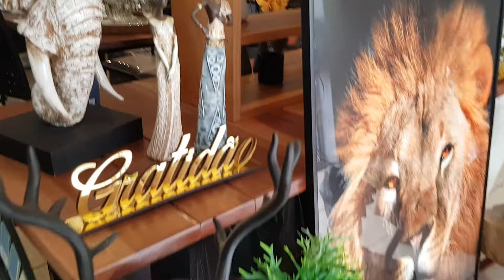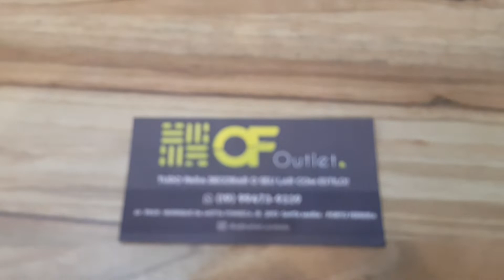LOJA BELÍSSIMA EM PORTO FERREIRA - TOUR EM PORTO FERREIRA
OF OUTLET TUDO PARA DECORAR SEU LAR COM ESTILO - AV. PROF. HENRIQUE DA MOTA FONSECA JR. 2193 SANTA MARIA- PORTO FERREIRA CONTATOS 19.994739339 @ofoutlet.contato